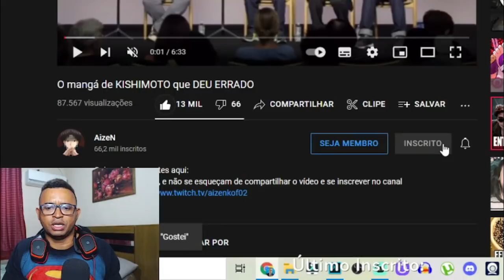REACT | O mangá de KISHIMOTO que DEU ERRADO - AizeN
Configurações do meu PC:

Processador: fx 8320e
Mobo: Ga970 USB3
GPU: gtx 750 ti 2gb gddr5